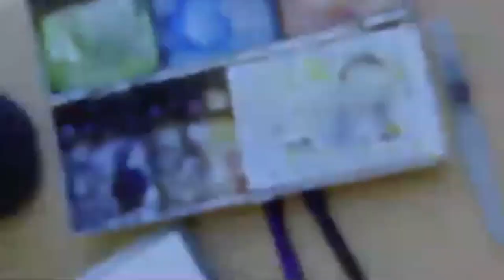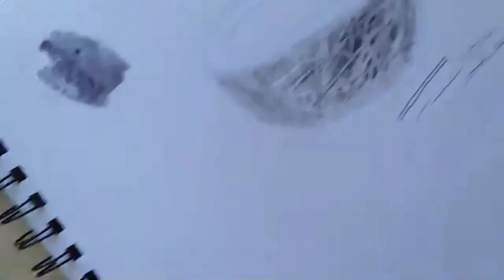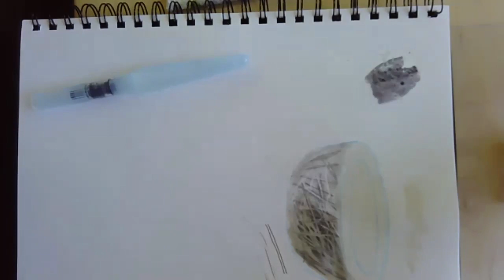Drawing Nests and Complex Overlapping Texture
Learn easy tricks to create the texture of bird nests, suggesting overlapping fibers and grasses. Techniques demonstrated with graphite, watercolor, gouache, and gel pen.